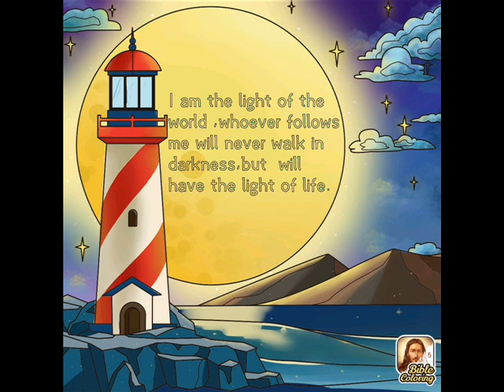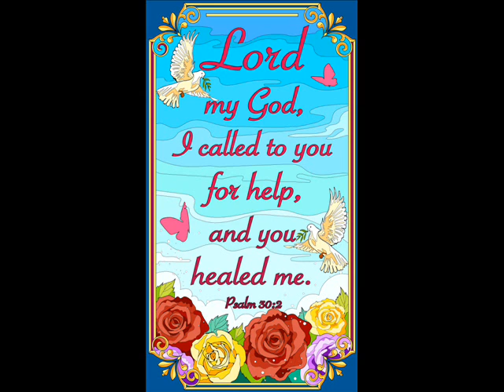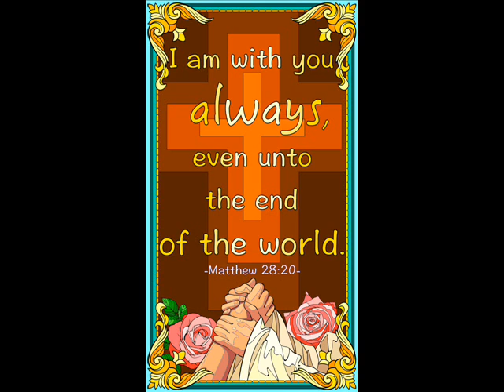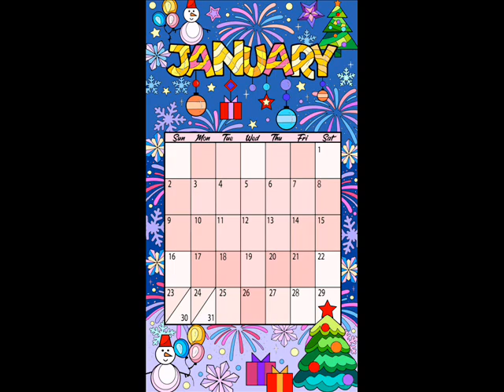Bible Coloring BY REM VROOM ROSCOE